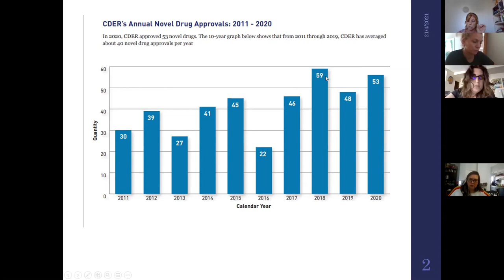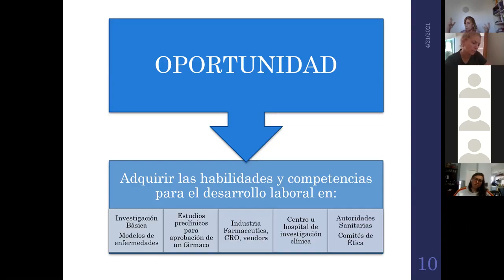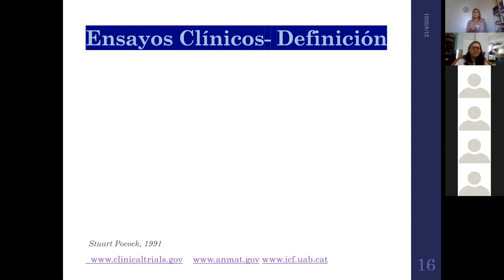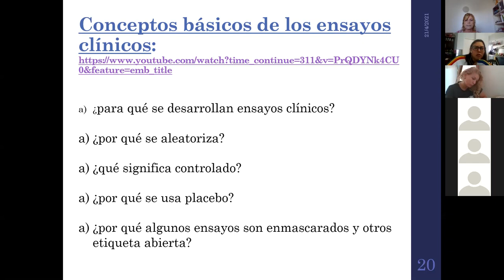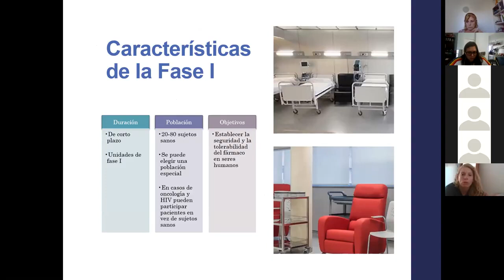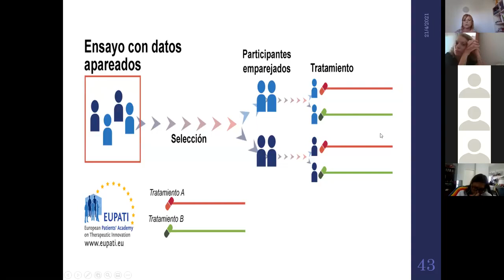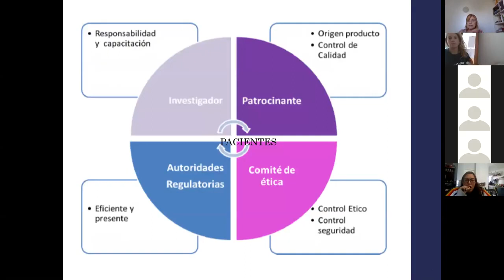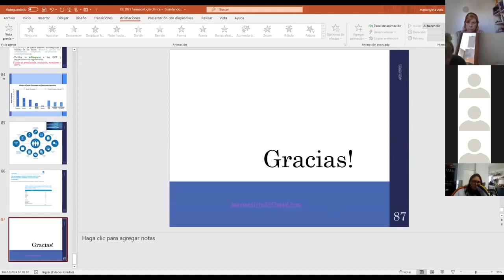12 ensayos clìnicos